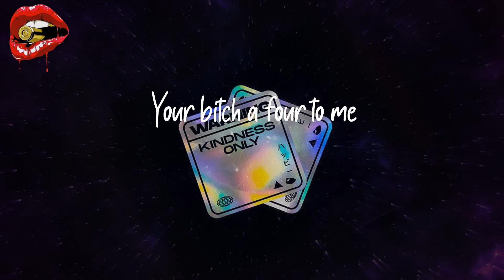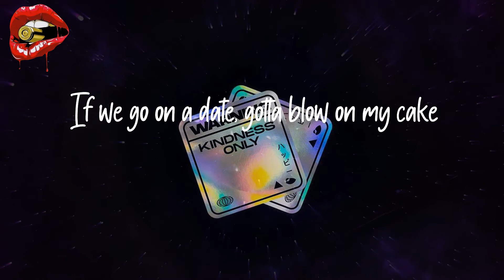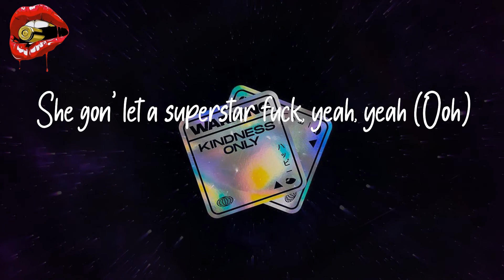Ty Dolla $ign - Expensive (feat. Nicki Minaj) (lyrics)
Listen to 'Expensive' lyrics by Ty Dolla $ign

Lyrics Expensive (feat. Nicki Minaj) - Ty Dolla $ign:
Uh (Damn James)
Rrrrrr, Dolla $ign, Dolla $ign (Dolla $ign)
She so expensive, okay ('Kay)
Beamers or the Benz's, okay (Yeah)
Diamond tennis necklace, okay
Lambo or the double R truck, yeah, yeah (Ooh)
She gon' let a superstar fuck, yeah, yeah (Ooh)
She so expensive, okay (Skrrt)
She so expensive, okay
She got expensive taste (Taste), ayy
She got a slim thick waist (Waist), ayy
Girl, it's not your face, it’s your ass, uh-huh
I mean, girl, it’s not your ass, it’s your face, ayy
Your bitch in the nosebleeds
My girl in the courtside floor seats (Seats)
Your bitch a four to me
I'ma take my girl to Dior this week
All my bitches slim-thick and athletic (‘Letic)
She ain’t my girl if she ain’t got a Patek (Patek)
All my bitches gotta fit my aesthetic ('Sthetic)
She ain’t your girl, she right here in my section (Let’s go)
I got a shopping problem, got expensive taste
Bustdown Patek with the expensive face
Gotta get me ice if he tryna skate
Gotta swipe the AmEx if we go on a date (Uh)
If we go on a date, gotta blow on my cake
But don't hit me if it's tiny, girl from Xscape
These studs for my ears, Louis scarf for my hairs
Latest bag from Chanel and I ain't tryin' to wait (Uh)
Uh, I'm tryna meet the plug, no sockets
Uh, pussy deep, so is my pockets
Uh, Tom Ford heels with the locket
Uh, a nigga get me he better lock it, uh